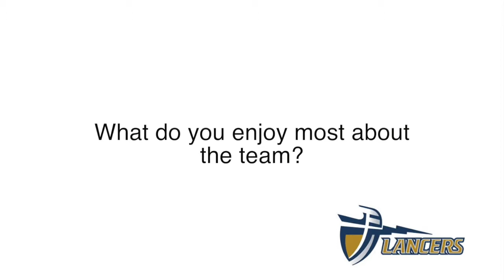Athlete of the Week — Madison Hiatt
Meet Madison Hiatt, a member of the California Baptist University cross country and track teams and Athlete of the Week.